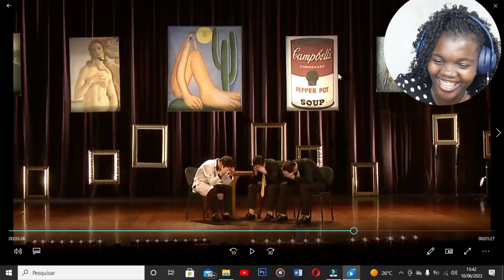Moçambicana🇲🇿reagindo ao grupo Barbixas/IMITOSE🇧🇷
VIDEO ORIGINAL

Olá Pessoal! Tudo bem com vocês? Eu estou bem graças a Deus, sejam todos muito muito muito bem vindos para mais um vídeo aqui no canal😇

Meu nome é Hine Habito e eu falo de Moçambique🇲🇿/ÁFRICA

O vídeo de hoje é Reagindo ao grupo BARBIXAS/Imitose🇧🇷
Confesso que eu amei o vídeo, esse grupo é Surreal👌🏻e espero que gostem tb🤭